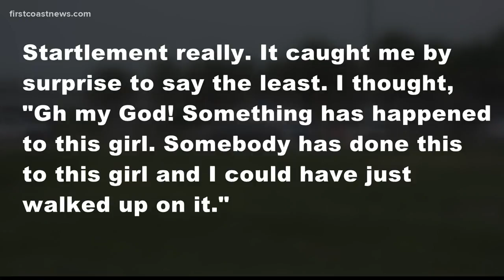Fisherman speaks to First Coast News after discovering dead body near Little Talbot Island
The fisherman said he was flounder-gigging alone near the parking lot of the river access early Saturday morning when he happened upon the body along the water's edge.